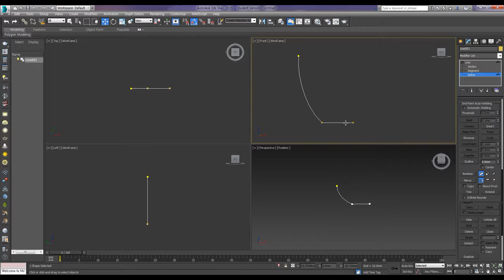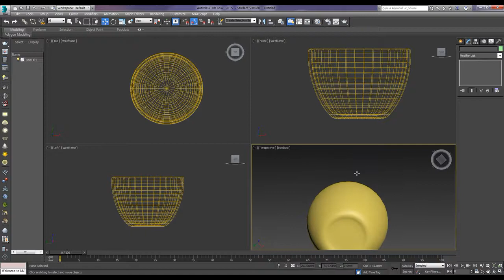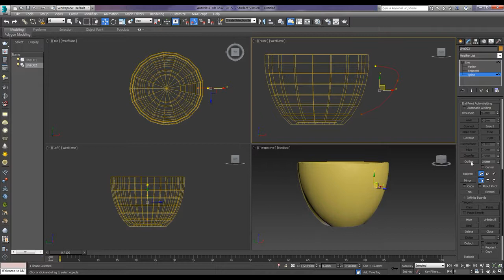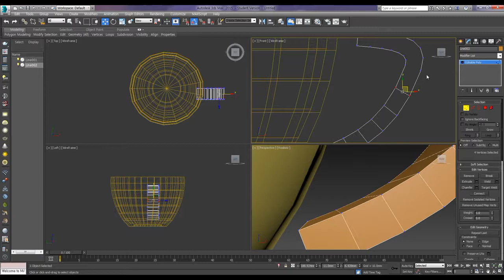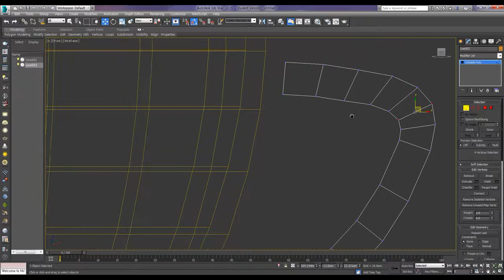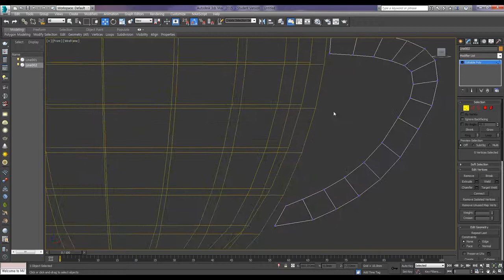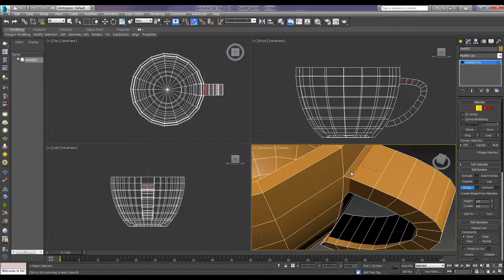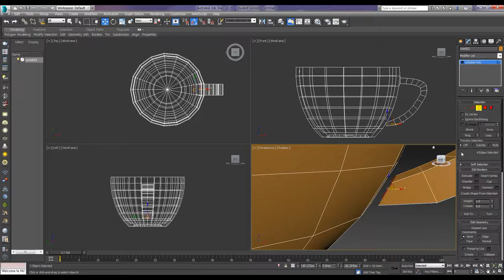How to make a Mug - Modeling / 머그잔 만들기- 모델링